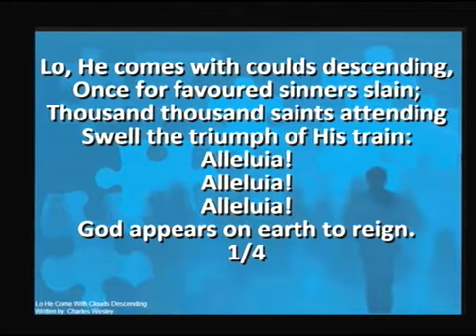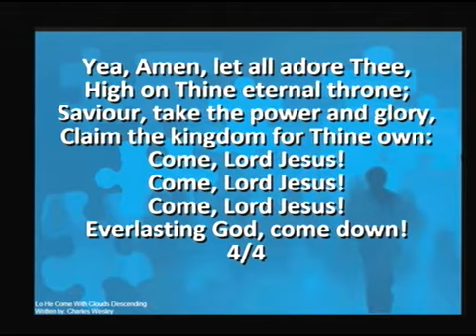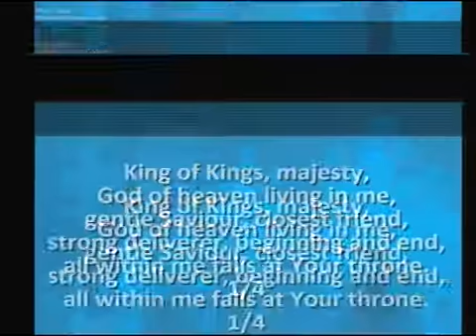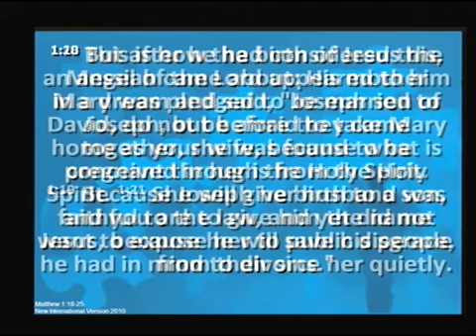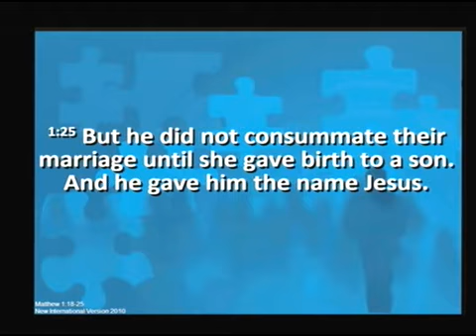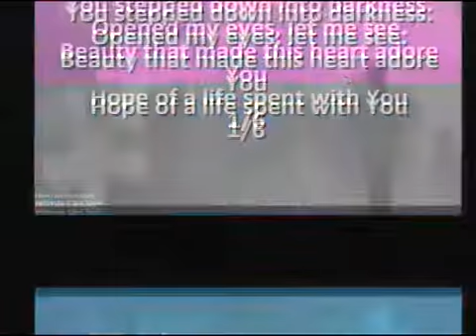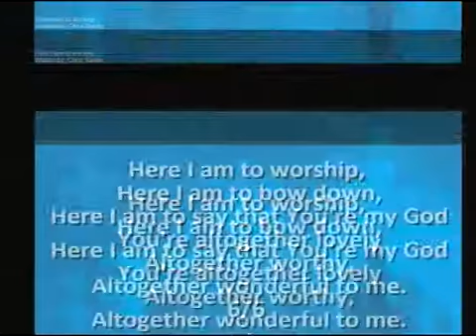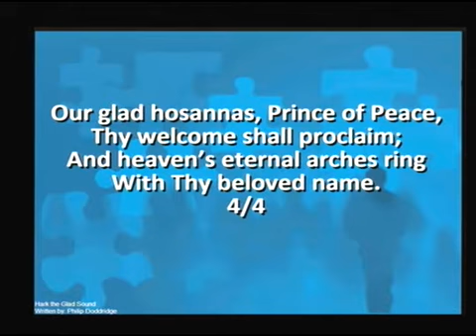Strand Presbyterian 4 december 2016 am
Strand Presbyterian 4 december 2016 am  "Gift day Service" Danny preaches on Matthew Ch 1 v 18-25 "Stables"